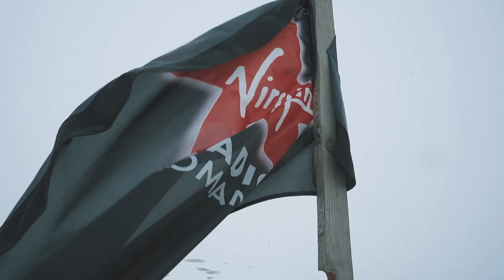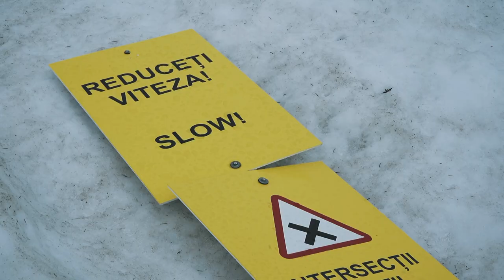Schi de tura in M-tii Bucegi -Valea Soarelui - Valea Dorului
In a doua zi a lunii Aprilie ma pornit intr-o noua tura, pe schiuri de tura in Muntii Bucegi.

Plecare de la Cota 1400 pe Drumul de Vara pana in Varful Frunica, coborare pe Valea Soarelui, urcare la Furnica, coborare pe Valea Soarelui, urcare pe Valea Dorului, coborare la cota 1400.

La intoarcere, am pus un bilet la loto pe care scria ca voi castiga 10k lei. Numerele "castigatoare" sunt: 18, 20, 27, 31, 42, 47.

Hai ca pot!